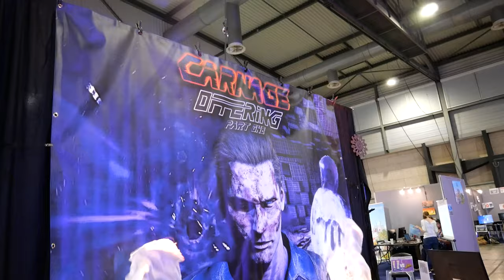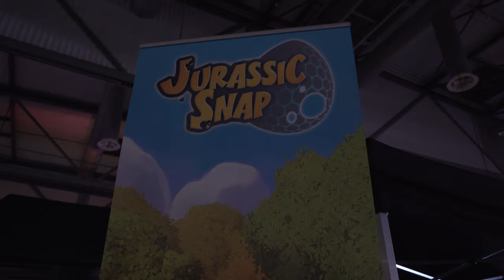VLOG MONTPELLIER STREAM SHOW 2022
Il s'agit du premier VLOG de la chaine donc j'espère que vous serez indulgeant et que cela vous plaira. Ce week end avait lieu la première édition du @montpellierstreamshow2777 . Je m'y suis rendu le dimanche et je vous partage cette vidéo résumé. J'y ai vu la voie des dessinns animé de notre enfance : @BrigitteLecordierYT mais aussi @SosoManessVEVO , @SkyyartYT et même Clark Kent et Tony stark lol.

👍 Pour soutenir la chaine et faire un don 👍  :
Les meilleurs plans High-Tech d'Amazon